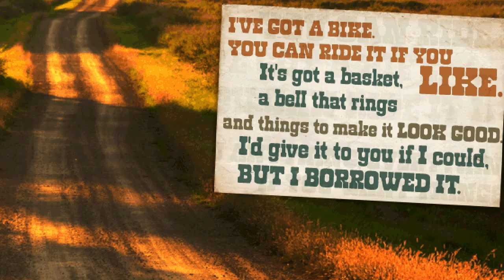Roadway Font Free Download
About Roadway Font Family Roadway is an original typeface with an antique accent, inspired by Clarendon woodtypes from late 19th century. It comes in three matching varieties, with extended character sets and a lot of personality. Designers: Erica Jung, Ricardo MarcinPublisher: PintassilgoPrintsFoundry: PintassilgoPrintsDesign Owner: PintassilgoPrintsMyFonts debut: Jul 15, 2010 Roadway